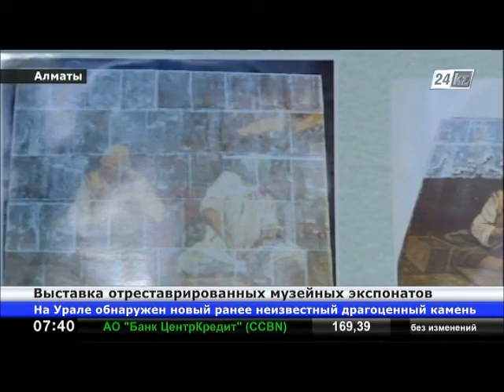В Алматы открылась выставка отреставрированных музейных экспонатов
Выставка «Возродить и сохранить» прошла в Центральном государственном музее Алматы.